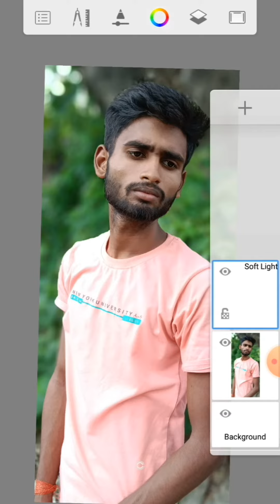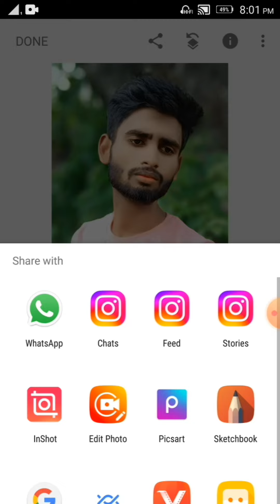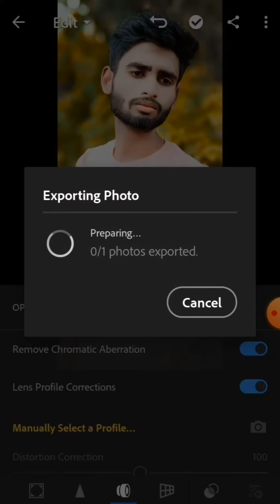lightroom photo editing new face smooth editing photo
| New face smooth and background change photo editing| picsart edit

new camera pose photo editing and new ,bew tutorial for picsart and snepseed app ,best editing app face smooth and clean face app picsart, new version update and amazing creat photo, real photo and editing photo picsart mobile app. 📱
amazing look and stylish edit 👌 photo

| Background change |face white |color mix new video

Hello dosto.

kaise hi aap log.

To chalo dosto mai aap logo ko photo editing karna sikha dete hai 😚😚😚👇👇
To dosto sabse pahle aap apne photo ko remini app me phto ko smooth kar le agar aapke pass remini app nahi hai to mai aap logo ko us app ka link de dunga aap jakar us link par tap karke download kar lena usake bad us photo ko lightroom me shear karenge shear karne ke bad 👎 sabse pahale light arjest karenge usake bad mix wale setting par jayenge jane ke bad sabse niche santuretion hoga usako minimum 23 kar lenge usake just niche ka setting ko -10 kar denge .

🤫Usake bad upar mix wale option par jayenge aap logo ko upar color ka options diya hoga dusare colors me jayenge usaki seturetion ko mainas 8 kar dena hai usake bad limuness ko 18+kar lenge aap dekhenge ki aapka photo banakr taiyar ho jayega